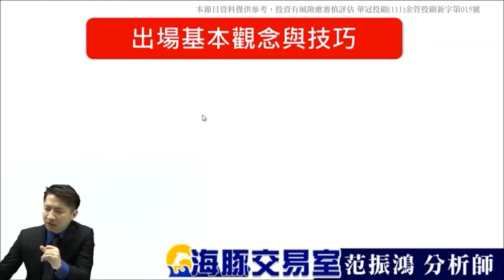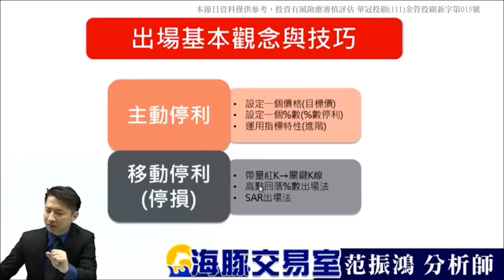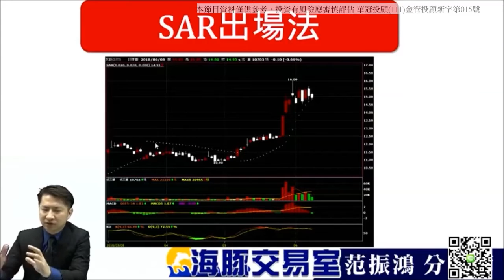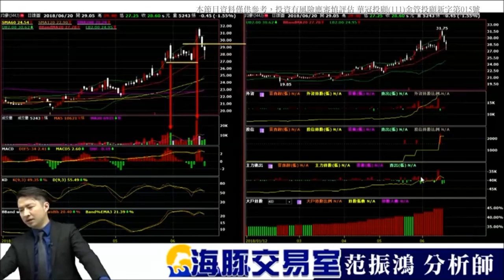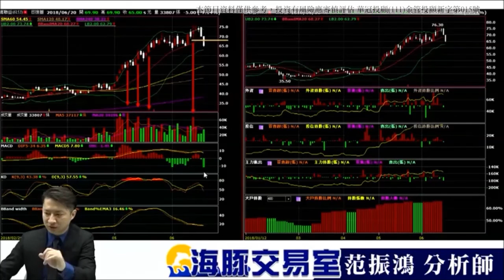【教學影音】10 出場基本觀念與技巧｜海豚交易室｜范振鴻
【進出有據 無畏無懼】與我同行 雙11同贏